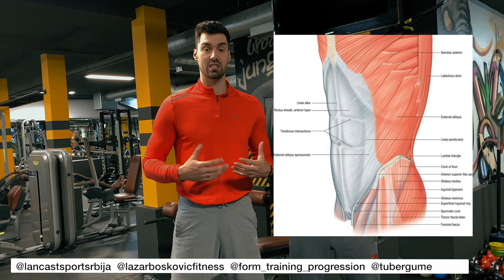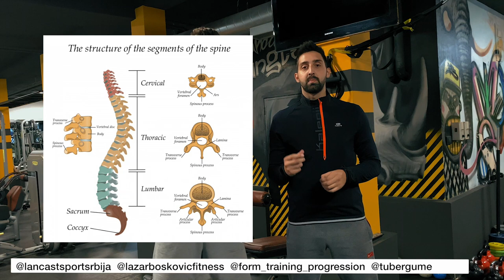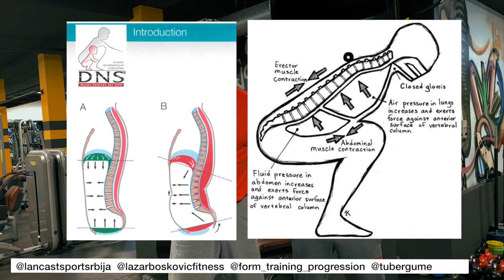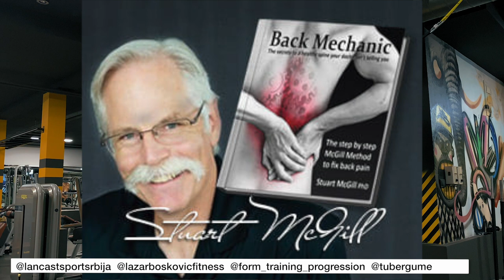KORISTITE LI POJAS ZA VEZBANJE?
U ovom pricamo o temi da li je bezbedno nositi pojas prilikom vezbanja? Da li on zaista utice na sprecavanje povreda ili ne? Saznajte u videu.